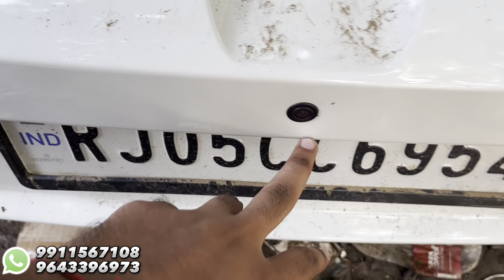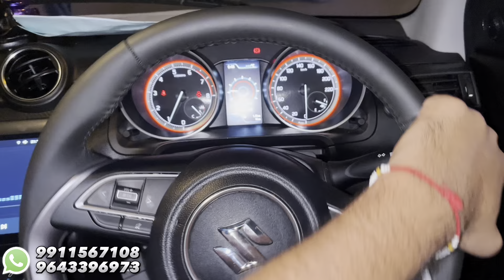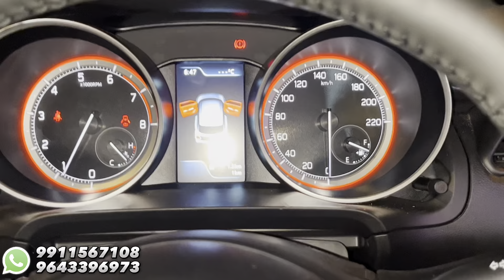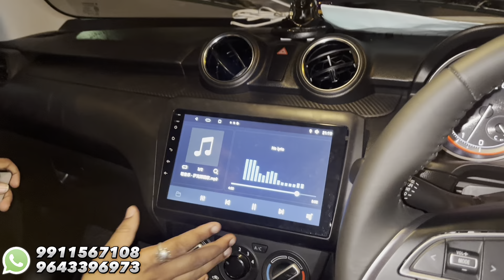Swift modified 2023🔥swift lxi to zxi🔥swift steering🔥swift speedometer🔥swift 2023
Shop Address-
A-FOUR CAR ACCESSORIES

15/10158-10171, G.F. W.E.A. Abdul Aziz Road, Karol Bagh, New Delhi-110005

dd audio - dls & speedy singh,car modification in karolbagh
musafirakajoshi
Premium hatchback
swift touchscreen installation
car mats
7d mats
Car modification
Modified cars
Tuner cars
2023 swift
2023 maruti swift
2023 maruti suzuki swift
maruti suzuki swift 2023
2023 swift facelift
2023 maruti swift review
swift lxi 2023
2023 suzuki swift
new model
swift facelift 2023
swift
suzuki swift 2023,2023 maruti
swift,2023 swift
2022 swift facelift
swift Ixi 2023
2023 maruti suzuki
swift
new swift
2023 suzuki swift
2023
swift
swift modified
modified swift
swift 2023
2023 suzuki swift
swift Ixi modified
2023
swift
2021 swift Ixi new swift 2023
swift 2023
2023 swift
2023 maruti swift review
2023 swift facelift
suzuki swift
review,swift Ixi 2023
2023 maruti swift
2023 suzuki swift
maruti suzuki
swift,maruti suzuki swift 2023
new swift
2023 maruti swift dualjet review
2023 maruti suzuki swift swift 2023 new model
swift speedometer detailed review
car modification
swift base model converted into top
model
swift next level modified
swift fully modified
features
swift 2023
2023  speedometer
swift 2023 modified
swift modification
swift got top model speedometer 2023
maruti swift base model converted into top
model
swift damping
arun panwar,get install swift mai kaam
chalu
swift touchscreen stereo
swift speakers
swift 2023
suzuki swift 2023
swift lxi to zxi
Swift steering change
swift modified kerala
swift modified taillight
Swift tail light modified
Swift genuine accessories price list
maruti swift accessories
Swift 2023 new model
Swift gt body kit
Swift sports kit
new swift accessories
Swift base to top modified
Swift modification
Swift power window
swift accessories